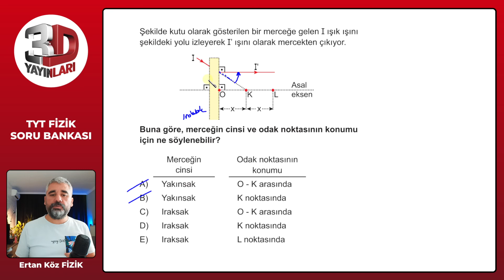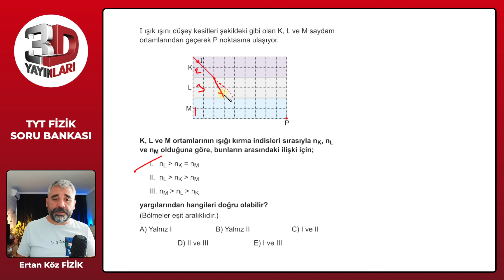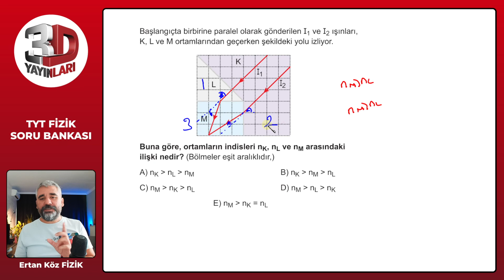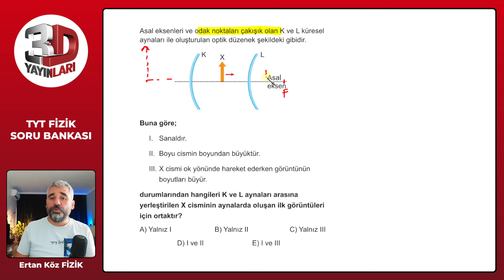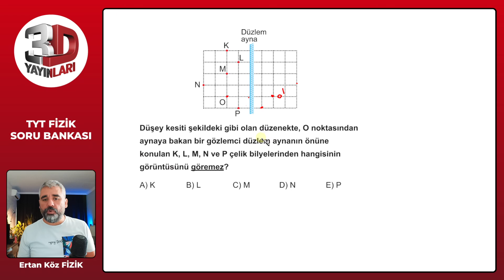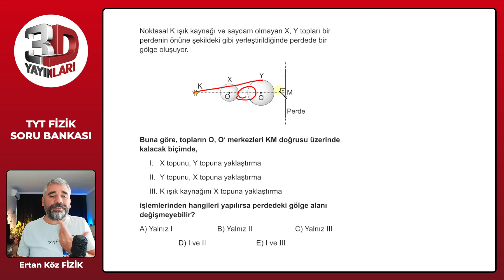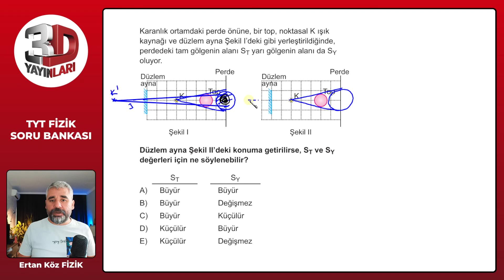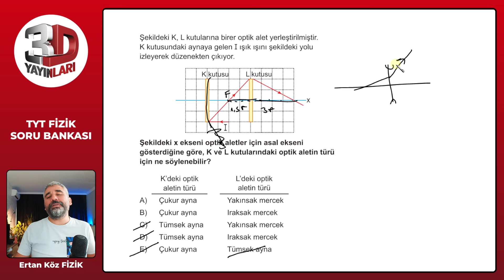TYT 3D Fizik Soru Bankası Bölüm 10 Test 18 Soru Çözümleri | Ertan Köz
TYT 3D Fizik Soru Bankası - Ertan Köz Bölüm 10 Test 18 Soru Çözümleri

🎞 Soru Listesi
▶ 00:00:00 Bölüm
▶ 00:00:00 Soru 1
▶ 00:00:38 Soru 2
▶ 00:01:45 Soru 3
▶ 00:03:34 Soru 4
▶ 00:05:12 Soru 5
▶ 00:07:12 Soru 6
▶ 00:08:11 Soru 7
▶ 00:10:11 Soru 8
▶ 00:12:06 Soru 9